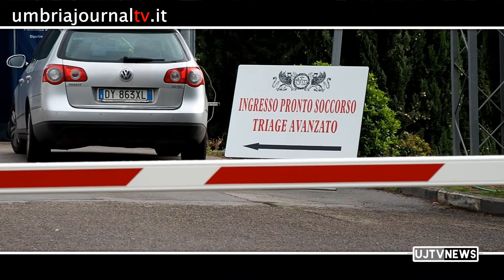Coronavirus in Umbria, 6 nuovi casi in più il 5 maggio, 1110 guariti